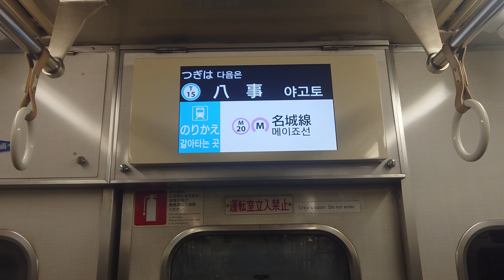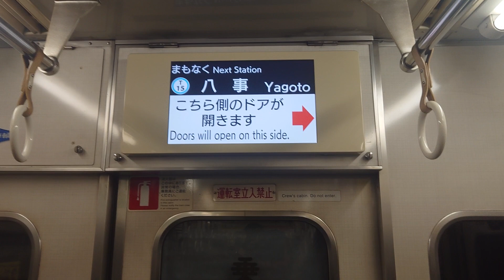名古屋市交通局名古屋市営地下鉄鶴舞線３０５０形パッとビジョンＬＣＤ日本車輌製造三菱製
動画投稿フルハイビジョン原則として撮影機材ＳＯＮＹＸＰＲｌＡスマホですみなさまお知らせがあります鶴舞線ファンの人はよろしくお願いいたします僕のファンの人１億チャンネル登録よろしくお願いいたします僕のファンの人１億再生回数よろしくお願いいたしますぜひ見てくださいお願いいたします